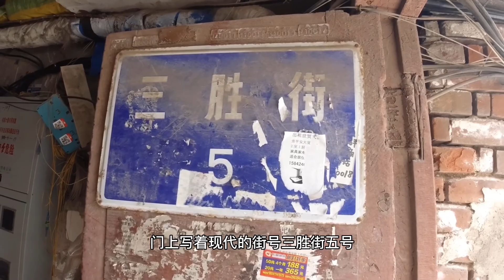大连老街发现当年日本人盖的“洋房”，100多年木楼梯仍在使用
这栋老房子位于大连中山区三胜街5号，大约建于上世纪20年代，当年日本人盖的一栋折中主义风格建筑。